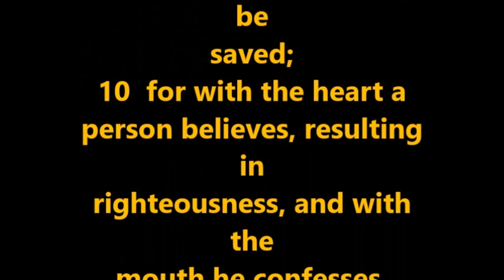Thought for the Day Pastor Pete 10-19-2023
THOUGHT FOR THE DAY PASTOR PETE
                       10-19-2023